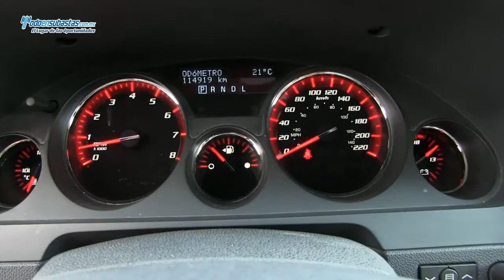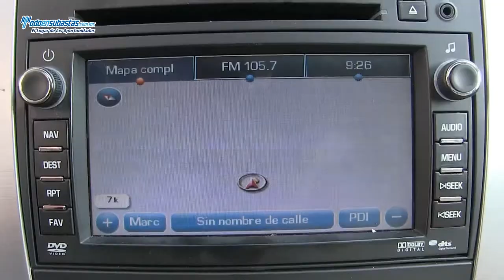GMC / Acadia / 2012